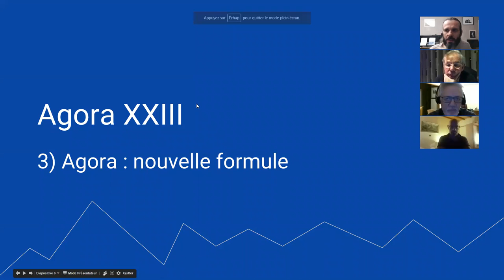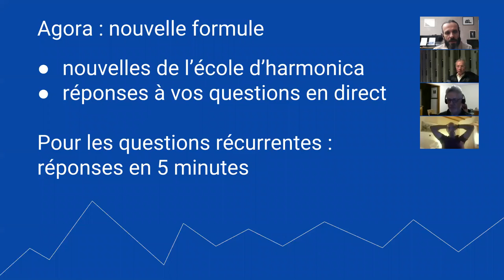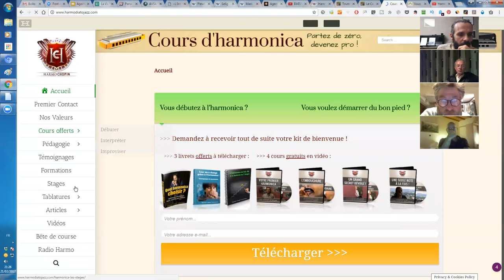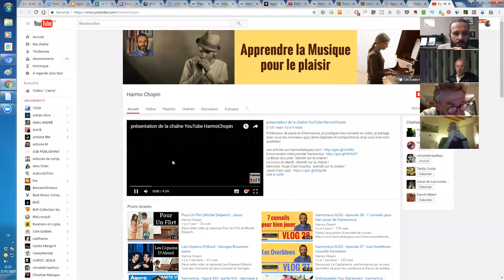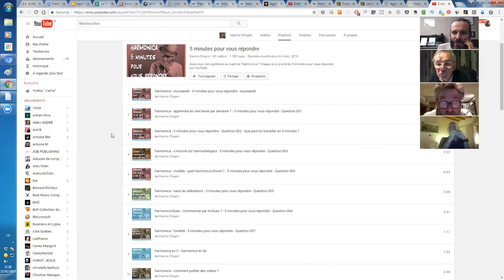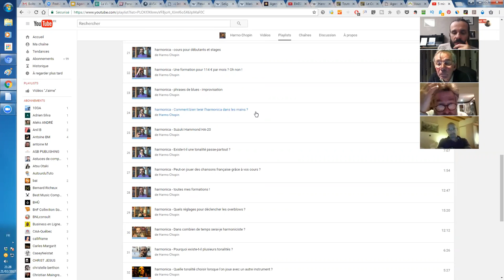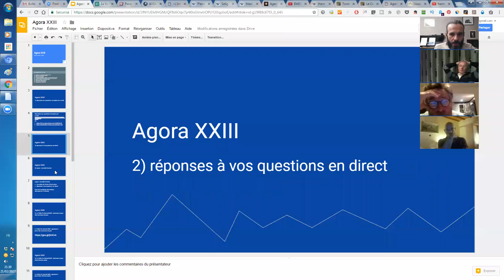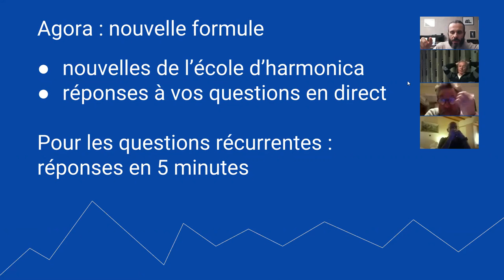harmonica - Agora XXIII - 4/11 - Agora : nouvelle formule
1. Apprenez à jouer votre tout premier morceau à l'harmonica en moins de 30 jours, même si vous n'avez jamais fait de musique de votre vie

3. Maîtriser les 20 notes naturelles grâce au Cercle des Marins d'Eau Douce

4. Maîtriser les 9 altérations aspirées grâce au Carré des Plaisanciers

5. Accéder à toutes les formations en illimité en devenant Compagnon de L’Émeraude

6. Devenir harmoniciste de blues grâce au Clan des Bluesmen

2. Likez la page Facebook de l'école d'harmonica